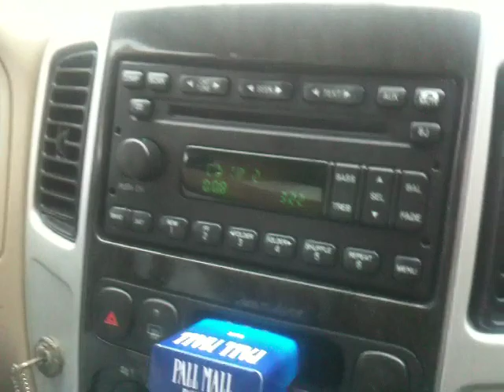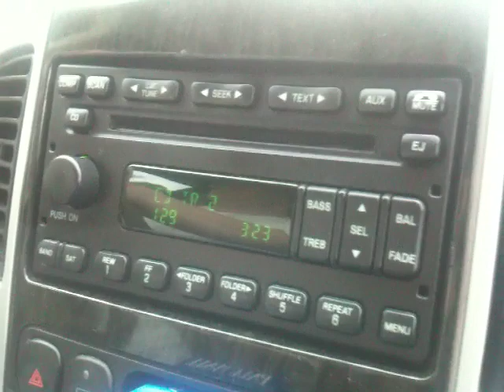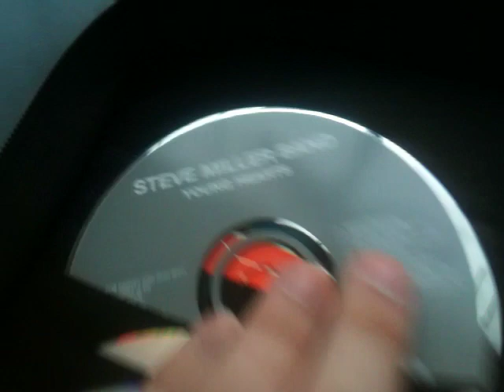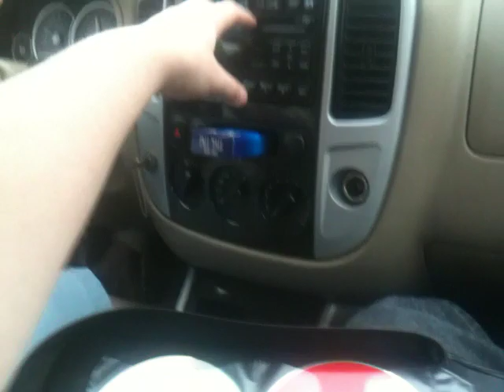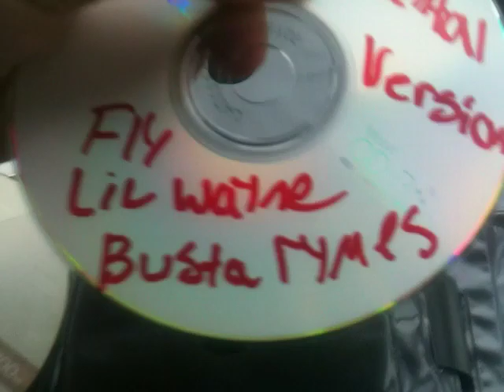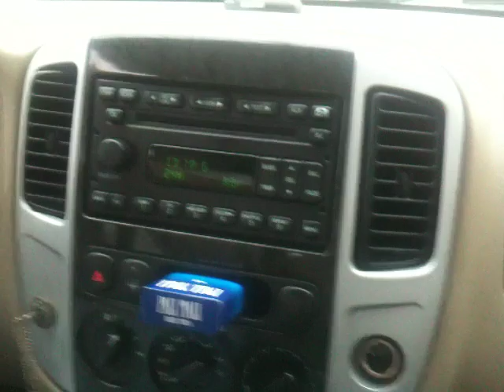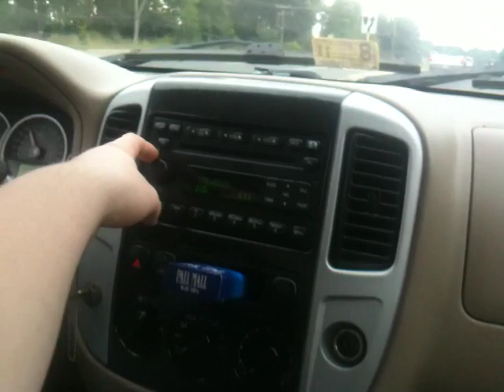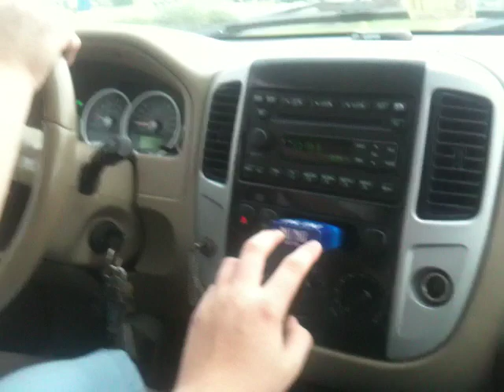1 Kenwood 12, Ported Box, Soundstream TRX2.550 in My Mom's 2005 Mercury Mariner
you caant hear shit but here u go lol